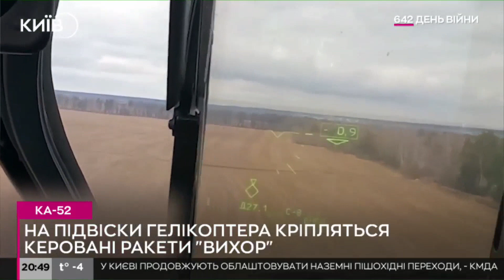Ка-52: небезпечні ударні вертольоти, які можна збити автоматом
Російська пропаганда створила навколо ударного вертольота Ка-52 "Алігатор" один з найбільших своїх міфів. Про нього розповідали, як про найновішу та найефективнішу машину в арсеналі армії РФ. Мовляв, саме у цій машині об’єдналась виключна маневровість, високоточна зброя та безпрецедентний для вертольота рівень бронювання. Але як воно є насправді - дивіться у свіжому відео блогпост.